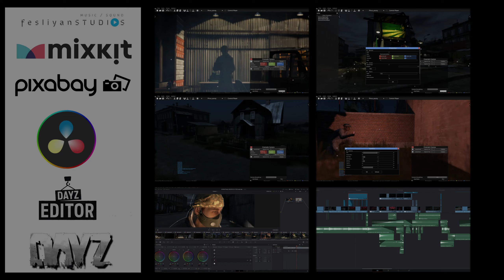A DayZ Story | Cinematic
A DayZ Story Made from DayZ Editor